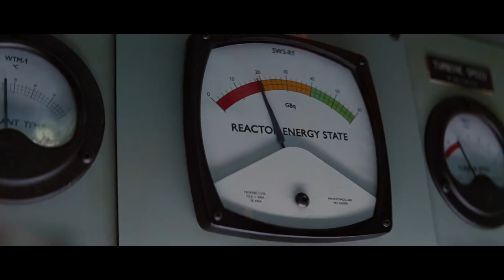What is The Hellfire Club? | History of the Hellfire Club | The Gifted Season 1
What is The Hellfire Club? | History of the Hellfire Club | The Gifted Season 1, The Gifted Hellfire Club, Emma Frost Clones, Hellfire Club Members, Hellfire Club X- Men Explained